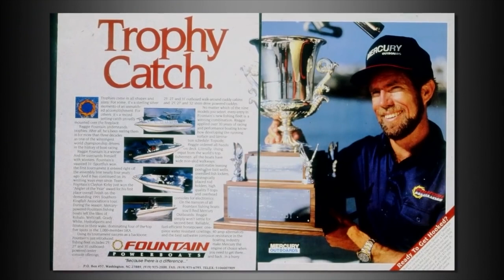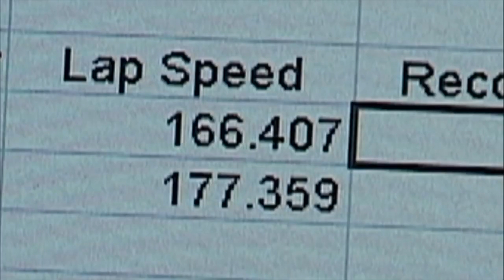Reggie Fountain, Founder, Fountain Powerboards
Reggie Fountain is a NC Trailblazer. This iconic speed boat racing legend and Powerboat innovator talks about growing up in Tarboro, NC, then attending UNC Chapel Hill for his undergraduate degree followed by law school. Reggie's unusual and interesting journey through life has blessed the world the the fastest, most well made and best power speed boats in the world. Fountain Powerboats. Hear Reggie's fascinating story direct from the innovator and maker.